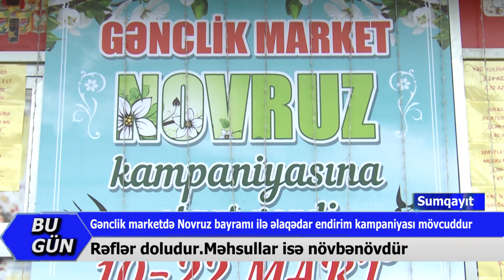Sumqayitda Genclik market-Novruz endirimi.17.03.2020